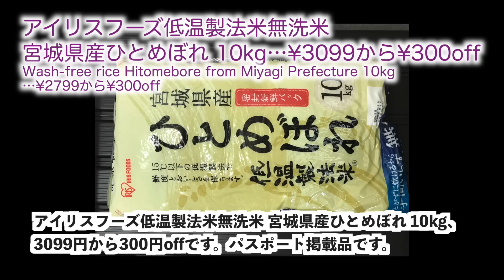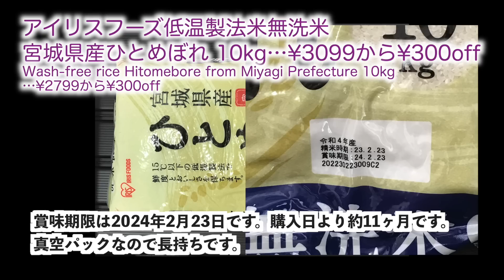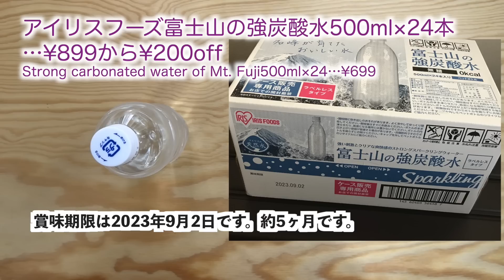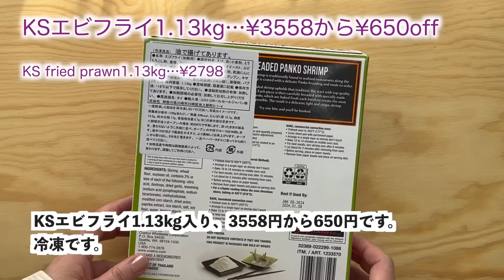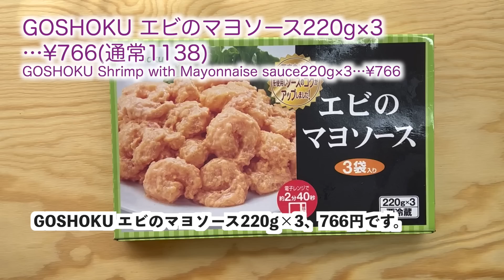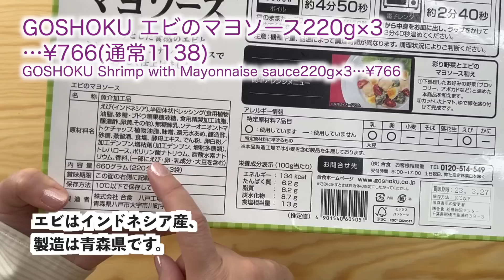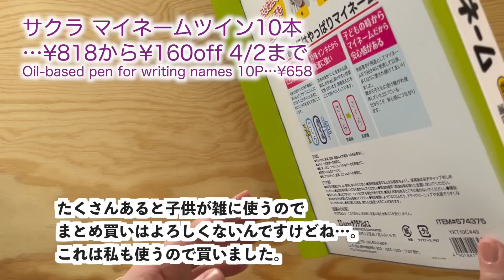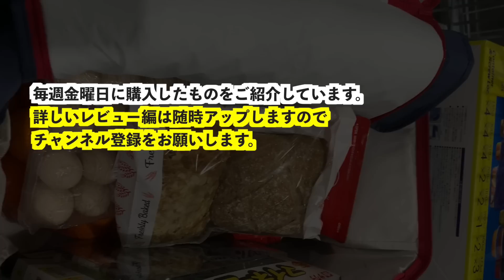コストコ購入品イッキ見せ❣️ 先週よりさらに値下げも❣️激安品✨末尾77円の見切り✨Show all Costco purchases❣️[Japan]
購入品(3/24)のレビューはアレンジや簡単レシピも交えて近日中にアップします。
セール価格は特別なものを除き、金曜日スタートで翌週の木曜日までです。